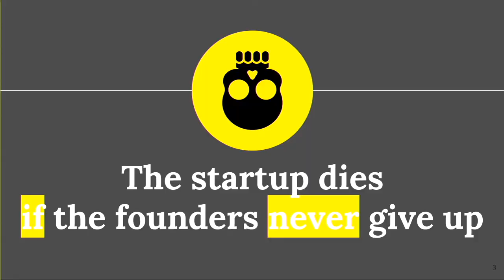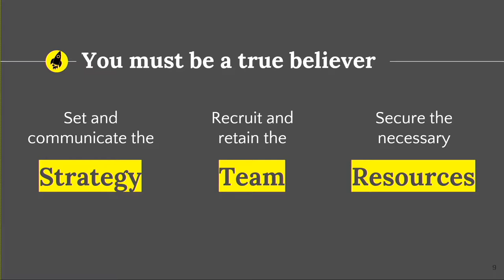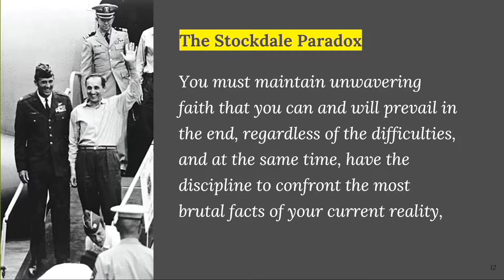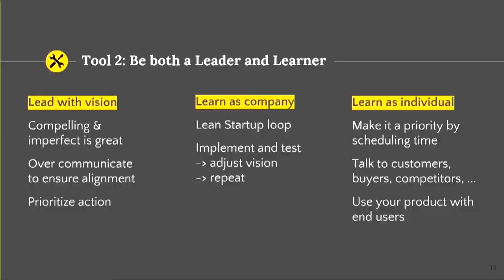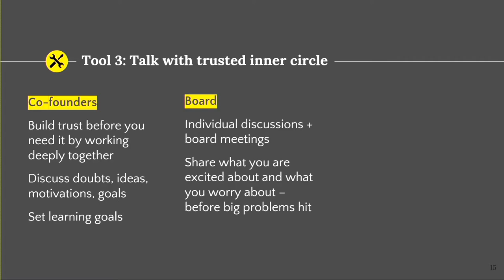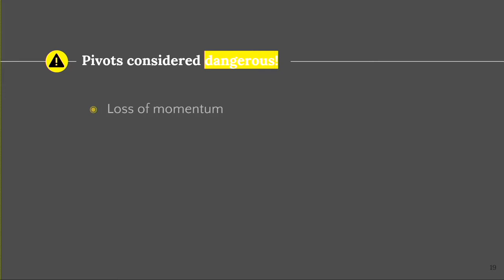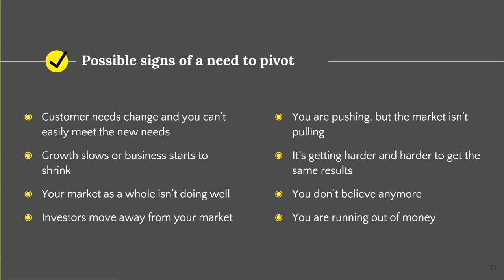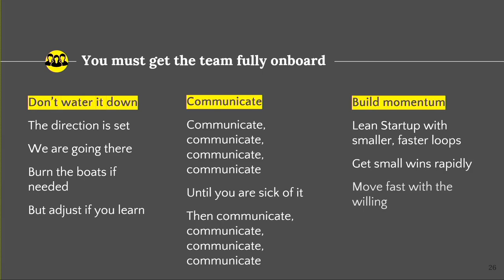#22 How to Pivot - Jussi Laakkonen (Noice) | Builders' Studio: a Founder School by Slush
Unicorn startups are cool but they are not all sunshine and rainbows. To get there you need to be a cockroach - a founder that nothing can kill. Jussi Laakkonen, Co-founder and CEO of Noice, will be sharing the story of how Applifier changed its course successfully.

It took two hard pivots before Noice was acquired by Unity Technologies. In this episode Jussi shares his hard earned lessons on pivots, founder mindset and grit so that you can be unkillable and survive the hardest times.